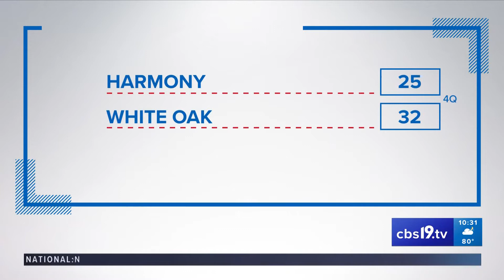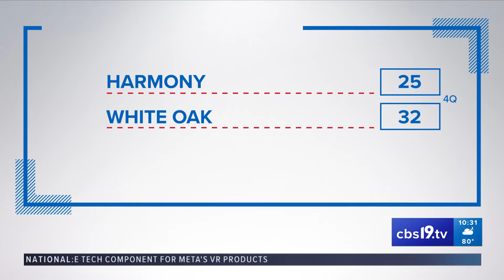UNDER THE LIGHTS: White Oak tops Harmony 39-32